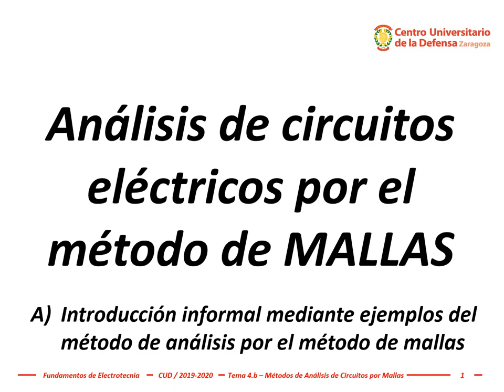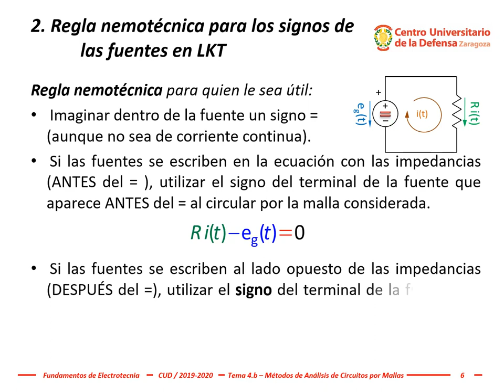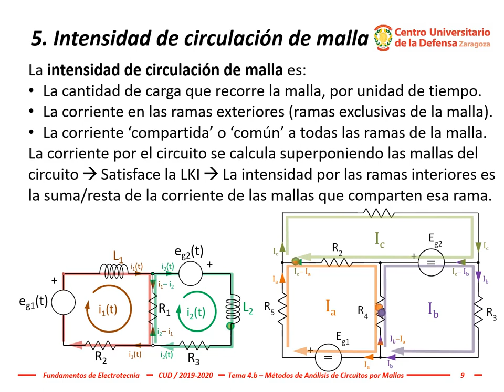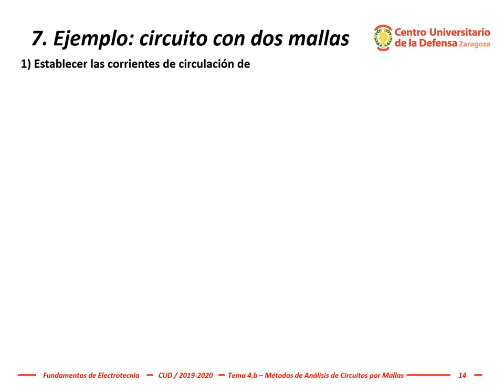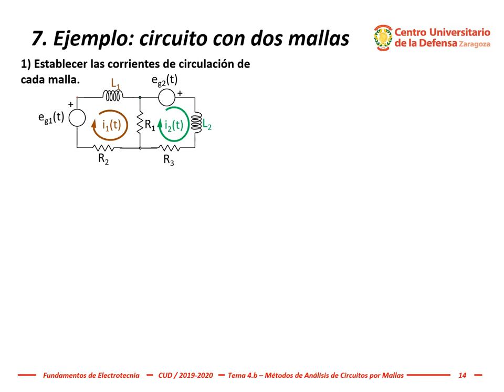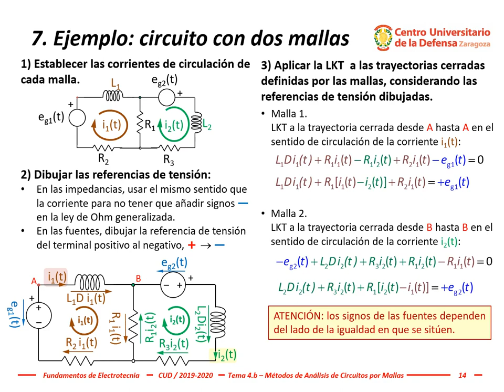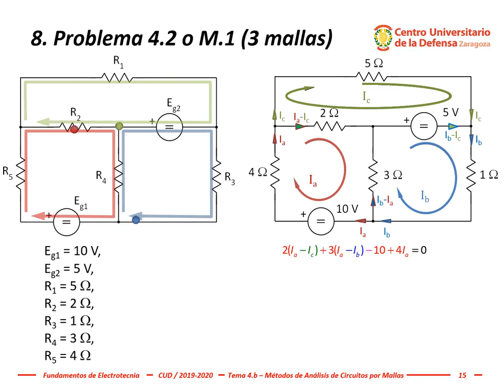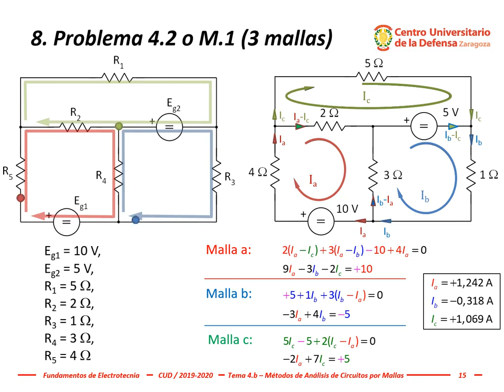Electrotecnia - Tema 4c, #1: Análisis de circuitos por mallas. Introducción+conceptos básicos+repaso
Las mallas son las trayectorias cerradas más pequeñas en las que se puede descomponer la red de un circuito. Como son las trayectorias cerradas más pequeñas, las mallas no pueden contener otras mallas en su interior.
Empezaré con un circuito muy, pero que muy sencillo. Una resistencia conectada a una fuente de tensión.
El análisis de circuitos eléctricos por el método de mal·las consiste en la aplicación de la Ley de Kirchhoff de la tensión a las trayectorias cerradas más pequeñas que componen el circuito y que se denominan mal·las.
En este circuito, la corriente sólo tiene un camino por el que circular. Ese camino es la única trayectoria cerrada que existe en el circuito. Como este camino cerrado no tiene otro en su interior, se denomina mal·la.
Una vez identificada la única malla del circuito, procedemos a marcar una corriente en el sentido de circulación que queramos.
La Ley de Kirchhoff de la tensión en MALLAS indica que las caídas de tensión positivas las crea la intensidad de la malla considerada en cada momento.
La Ley de Kirchhoff de la tensión en MALLAS se puede aplicar igualando a cero la Suma de las caídas de tensión en TODOS los elementos de la malla considerada.
Empiezo a recorrer el circuito y me encuentro con una resistencia. En la resistencia, aplico la Ley de Ohm y escribo la tensión en el mismo sentido de la corriente, con signo positivo. La caída de tensión R por i (con signo positivo) lleva, en la LKT, signo positivo porque ir a favor de la circulación es bueno. Es decir, ir a favor de la corriente consierada es positivo. Por tanto, anoto ese término en la LKT con signo positivo porque estar a favor es algo positivo.
Doy la vuelta y en la subida de la izquierda me encuentro la fuente. La referencia implícita de las fuentes siempre va del terminal positivo al terminal negativo; del signo positivo al signo negativo. Como esa referencia es opuesta al sentido de circulación, lleva signo opuesto cuando la anotamos en la LKT junto al resto de caídas de tensión de las impedancias. Repito: la referencia es contraria al sentido de circulación, por lo que lleva signo contrario.
Finalmente llego al punto de partida, por lo que termino la ecuación igualando la expresión a cero.
Otra forma de aplicar la Ley de Kirchhoff de la tensión es igualar la Suma de las caídas de tensión en las impedancias,  a la suma de tensiones de alimentación en las fuentes de la malla.
La caída de tensión en la resistencia lleva signo positivo porque esa referecia de tensión va a favor del sentido de circulación de la mal·la. La tensión en la resistencia la anotamos con signo positivo porque va a favor del recorrido. He terminado de anotar las tensiones de las impedancias del circuito (la única impedancia del circuito es la resistencia), por lo que tengo que escribir el igual en la ecuación.
Cuando la fuente se anota al lado contrario de las impedancias, lleva el signo del terminal de salida de la corriente considerada. En este caso el signo es + porque al circular la intensidad, ésta sale por el terminal + de la fuente eg(t).
Una conclusión que siempre deben tener presente es que los signos de las fuentes dependen del lado de la igualdad en que se escriban.